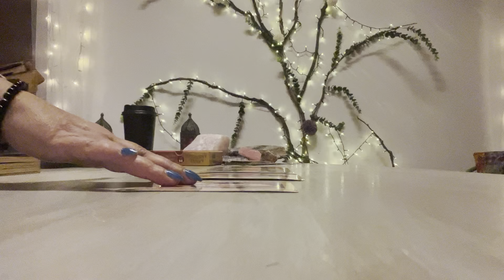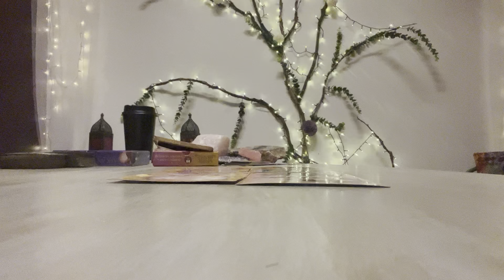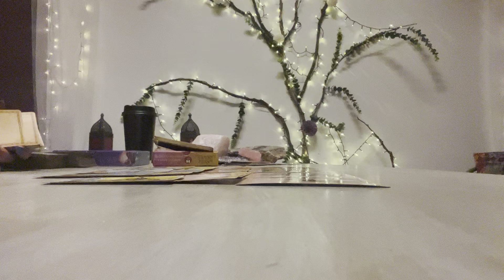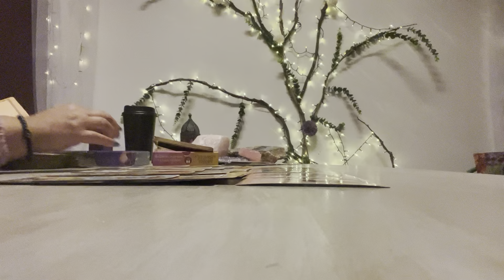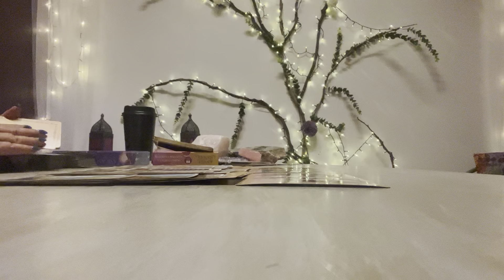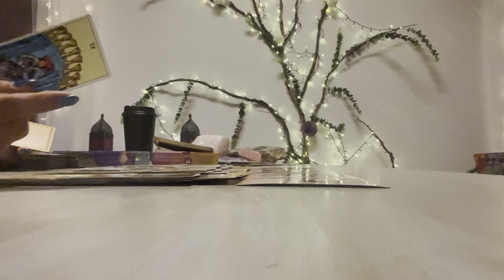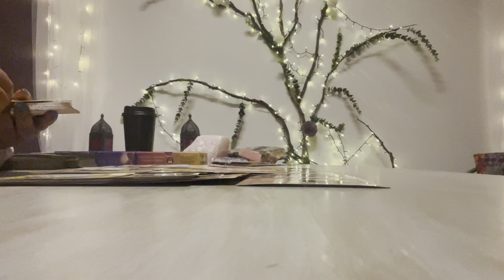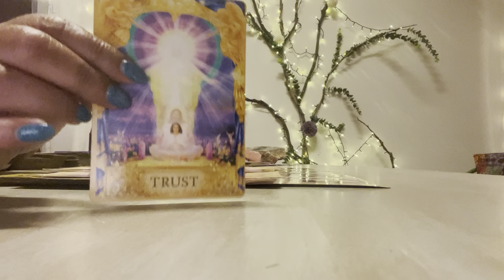Scorpio someone is coming in to speak a truth to you